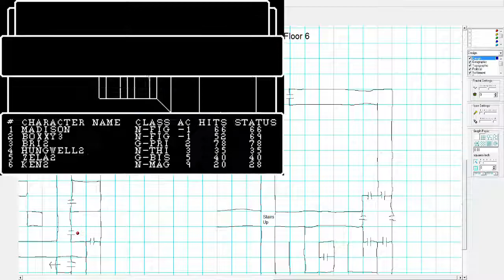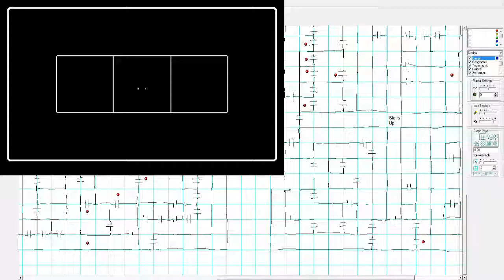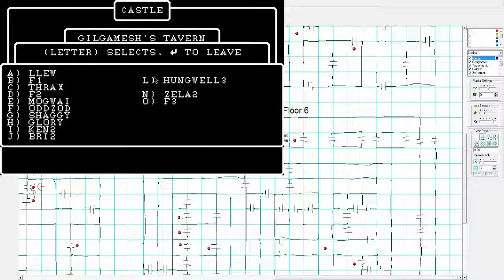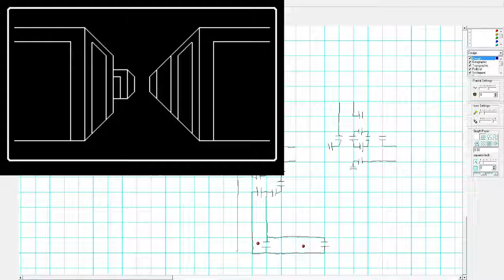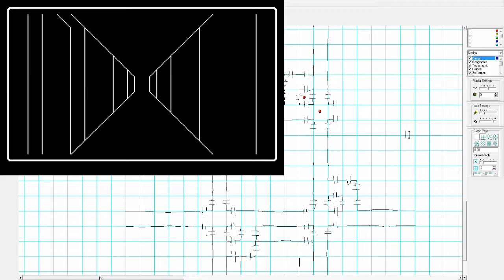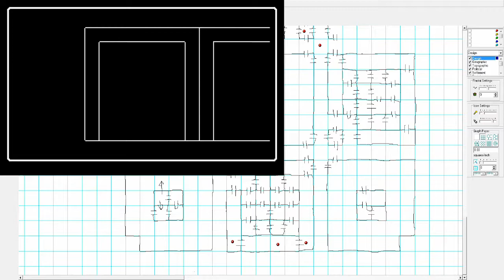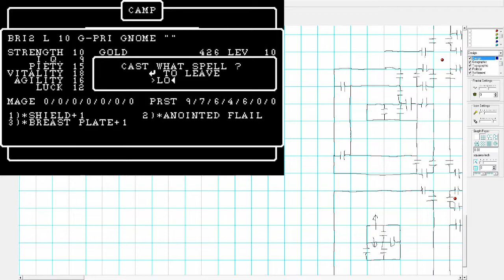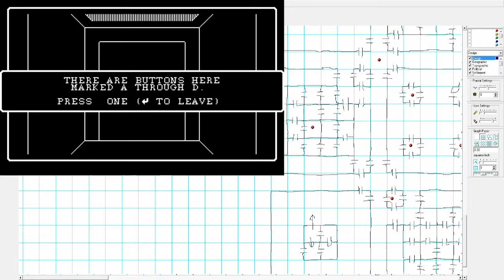WIZARDRY I (PC) Floors 5-7 | Blind Playthrough | No Commentary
In this episode of Wizardry I:
Unfortunately due to a mistake in recording, the footage involving Floor 5 and the start of Floor 6 are missing. Floors 6 and 7 were both particularly dangerous as characters died from falling into pits and the teleporters on Floor 7 made the layout initially confusing.

Note: Many pauses, some grinding, and excessive backtracking are edited out for viewer convenience.

to read an informative review on the mechanics and gameplay of Wizardry: Proving Grounds of the Mad Overlord
* For new players who would like a short list of non-spoiler tips,
* For those who wish to read the author's opinion on Wizardry: Proving Grounds of the Mad Overlord,

Video Game Review Authority is a website dedicated to informative, non-spoiler reviews on a wide variety of different games that primarily focuses on a game's mechanics and what players can expect before playing it for the first time. Plot, characters, and setting may be briefly mentioned, but the general gameplay is the main focus of these reviews. The purpose of this channel is to provide gamers with an extra source of information on a game in addition to showing that the author has indeed played through the games he is reviewing.  For more reviews on other games, please